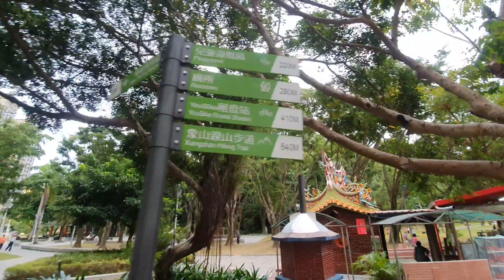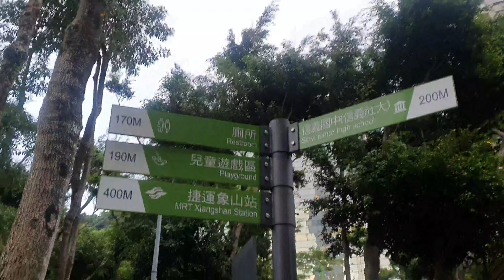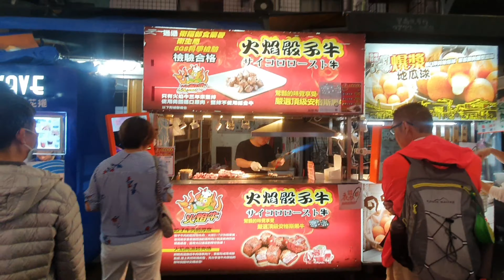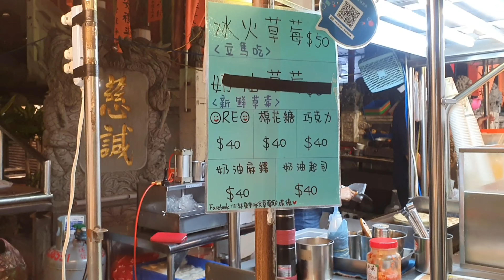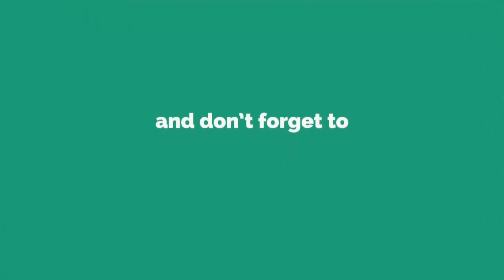EXPLORING TAIWAN DAY 1 | ELEPHANT MOUNTAIN & SHILIN MARKET DIY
Hi everyone! Sharing our itinerary and budget during our trip to Taiwan last October 28-November 1.

TAIWAN ITINERARY + BUDGET (5D4N)

PRE-BOOKED:
Cebu Pacific - 6,507 Php

*Booked thru KLOOK
Airport Express Train - 860 Php
4G Sim Card - 375 Php
Maokong Gandola - 800 Php
Yehliu, Jiufen, Shifen Tour - 2,000 Php
Hop on Hop Off Bus - 1,800
Taiwan High Speed Rail (Buy1Get1) - 926 Php

DAY 1
Travel Tax - 3,240 Php
Breakfast at NAIA Jollibee - 250 Php
Easy Card (pre-loaded with 300 NTD each)- 600 NTD
Easy Card (additional load) - 200 NTD
Hostel 103 (Airbnb)- 3,200 NTD
Elephant Mountain - free
Shilin Market (Dinner) - 155 NTD

DAY 2
Breakfast - free
Maoking Gandola - pre-booked
Taipei Zoo - 120 NTD
Lunch at Taipei Zoo 7/11 - 143 NTD
Hop on Hop Off Bus - pre-booked
Raohe Night Market (Dinner) - 300 NTD

Day 3
Breakfast 7/11 - 100 NTD
THSR to Taichung City - pre-booked
Houli Flower Farm - 480 NTD (4pax)
Taxi to Rainbow Village - 600 NTD
Rainbow Village- free
Gaomei Wetlands - free
UBike Rental at Gaomei Wetlands - 10 NTD
Feng Chia Night Market - free
Dinner at Night Market - 160 NTD
Ubus to Taipei City - 500 NTD

*Thank you so much Ruby & Dodong for touring us around and treating us Lunch, Bubble tea and Beer!!!*

Day 4
Breakfast - free
Jiufen, Shifen, and Yehliu Tour - pre-booked
Lunch at Jiufen - 200 NTD
Snacks - 100 NTD
Sky Lantern - 200 NTD
Chiang Kai Shek - free
Ximending Night Market (Dinner) - 200 NTD

Pasalubong: 1,600 NTD

TOTAL: 8,963 NTD x 1.6 + 3,490 Php = 17,830.80 Php
*Total does not include pre-booked activities since I booked this months before*

Notes:
1. It's better to bring USD and exchange it to NTD at Taoyuan Airport. USD rates are higher than peso.
2. Our Hostel offers unli bread w/ jam, unli canned soda (coke and sprite), tea and snacks 24/7. You can also cook if you want. Sometimes nagbabaon kami pag lumabas para di na kami bibili ng drinks.
3. We chose to purchase a sim card para hindi na kami ma hassle magdala ng pocket wifi. Yung sim card is unli data for 5 days. Minsan nakiki hotspot lang ako. LTE everywhere! Super sulit!
4. You need a sim card to register and rent a UBike. Must try if you visit Gaomei Wetlands!
5. Shilin Market is most popular and touristy. Free taste is everywhere!
6. Raohe Market is a more traditional night market. You can really smell the stinky tofu here  :)
7. Ximending Night market is like Myeongdong of Korea. You can find a lot of street food and pasalubong.
8. Always bring an umbrella or raincoat especially if you visit Yehliu and Jiufen.
9. Book your tours and activities thru Klook. They offer discounted price and it is easy to redeem. I was able to purchase Buy1Get1 THSR ticket to Taichung.
10. If you decide to ride the Gandola, inform them that you want the Crystal cabin.
11. If you visit Taichung, don't forget to visit their night market. A lot cheaper than Taipei night market.
12. If you decide to do DIY in Taichung, download Taichung Bus Tracker. It is very helpful in tracking bus & timing.
13. If you are on a budget, 7/11 is the best place to go.  :)

See you in our next videos! *For best video quality, please watch in HD*